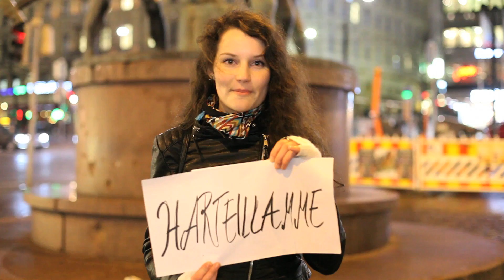Mallaskuun julistus 2011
MALLASKUUN JULISTUS

Kansalaiset, medbörgare,
Nyt olemme siinä pisteessä, että aikamme synkin ajanjakso lepää harteillamme. Ainoa keino selvitä tästä kuukaudesta on yhtyä Mallaskuun viettoon. Se tulee olemaan virkistävämpi ja seksikkäämpi kuin perinteinen synkeän ankea syksyinen marraskuu.

Kansalaiset, medbörgare,
olkaamme yhtä, låtom oss hålla ihop.
Hurmahtavaa, ihanaa mallaskuuta kaikille.

Mallaskuu on virkistävämpi vastine vuoden ikävimmälle kuukaudelle.

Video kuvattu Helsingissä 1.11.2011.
Kiitos kaikille videon tekemiseen osallistuneille!